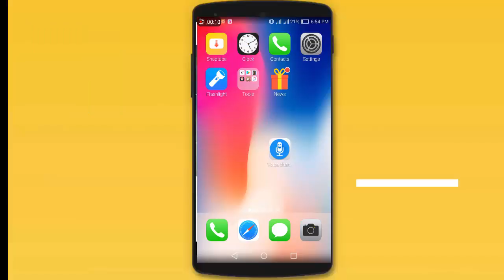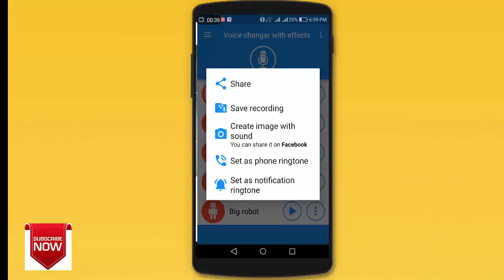এখন Voice Change করুন খুবই সহজে। Now Change Voice is very easy Android Channel